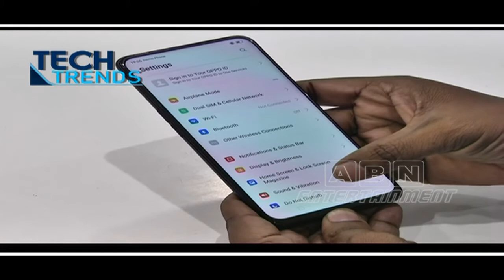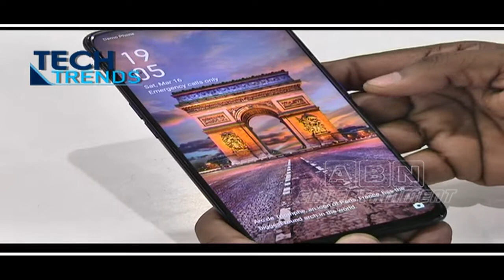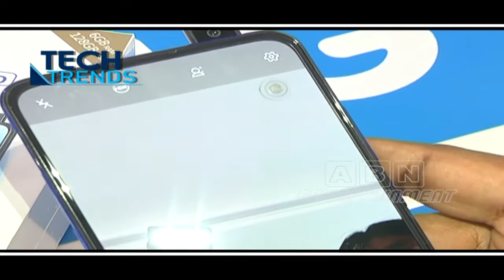Vivo V15 Pro VS Oppo F11 Pro Price & Specifications | Pop Up Selfie Camera Phone | ABN Entertainment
Vivo V15 Pro VS Oppo F11 Pro Price & Specifications. Pop Up Selfie Camera Phone.